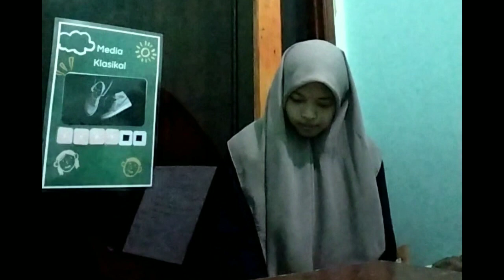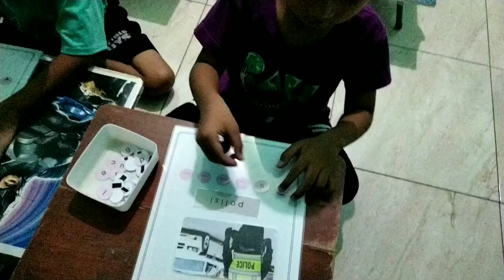Penerapan Media Klasikal dan Individu Tema "Huruf"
Memenuhi Tugas Media dan Sumber Belajar AUD

Dosen Pengampu:
1. Sri Widayati, S.Pd, M.Pd.
2. Melia Dwi Widayanti, S.Pd, M.Pd.

Nama Kelompok:
1. Diasyifa Martha Anggaini 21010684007
2. Fatimatul Sika Sari 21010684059